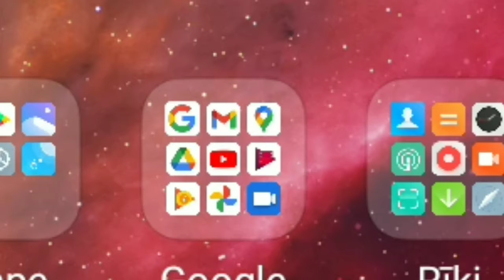me get strike😢..